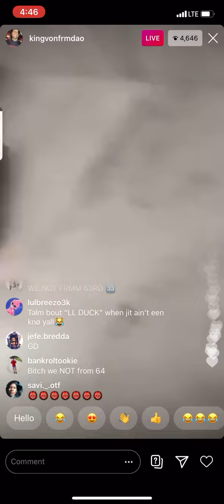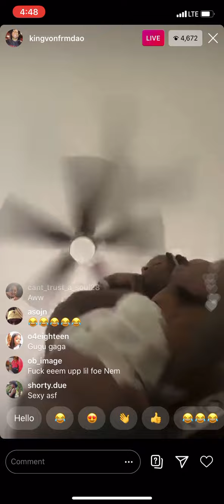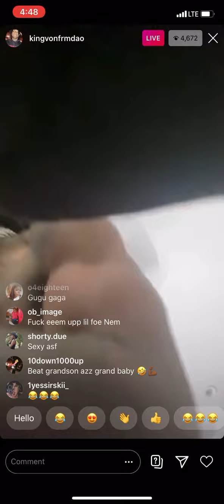King Von With Nephew (Part 1) Instagram Live August 8, 2020